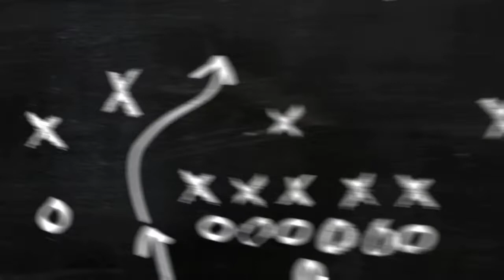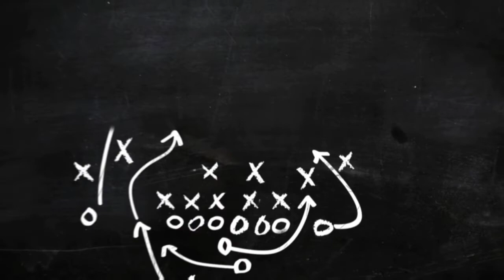Giants vs Patriots preseason highlights.